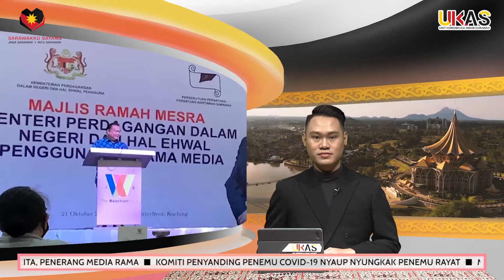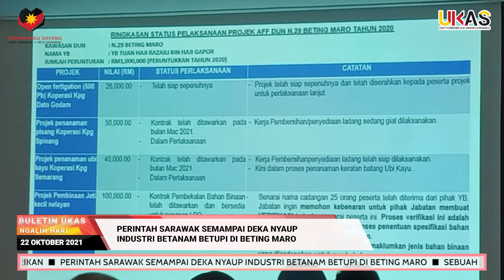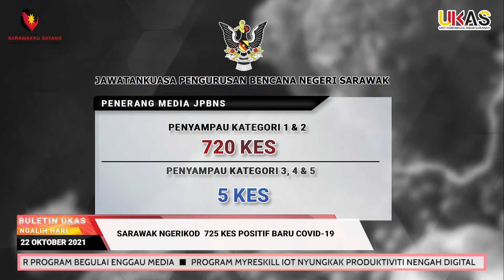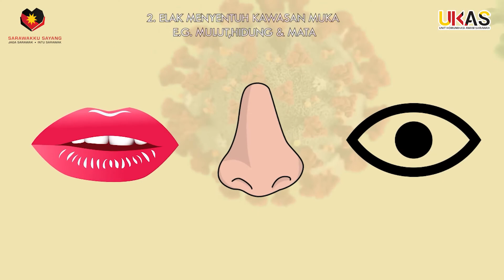BuletinUKAS IBAN EDISI NGALIH HARI 22 OKTOBER 2021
1.Kemeranka Ulah Mansik Dulu Sebedau Nyadung Berita, Penerang Media Rama
2.Komiti Penyanding Penemu COVID-19 Nyaup Nyungkak Penemu Rayat
3.Maraton Hibrid Jematan Batang Sadong Diatur 10 & 11 Disember Tu
4.KPDNHEP Ngatur Program Begulai Enggau Media
5.Program Myreskill IoT Nyungkak Produktiviti Nengah Digital
6.Kena Platform Digital Nyual Asil Berikan
7.Perintah Sarawak Semampai Deka Nyaup Industri Betanam Betupi Di Beting Maro
8.Sebuah Agi Balai Bomba Patut Digaga Di Jalai Lutong-Kuala Baram
9.Sarawak Ngerikod  725 Kes Positif Baru COVID-19